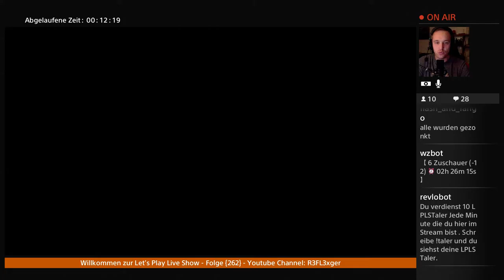Let’s Play Nightmares from the deep the Curded Heart{PS4}#9 Puzzle Party